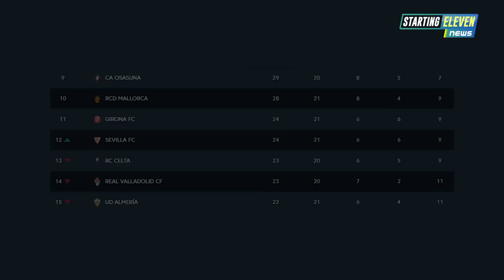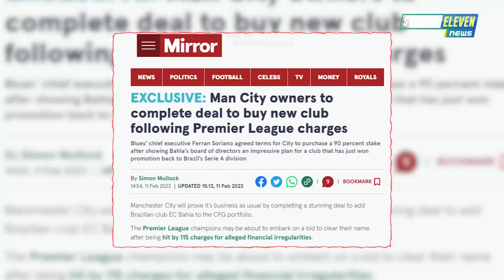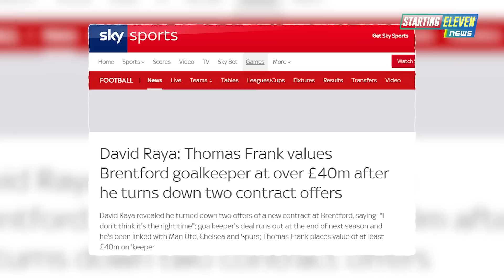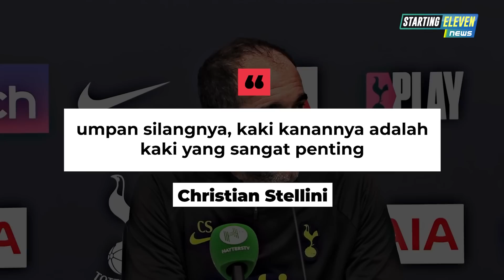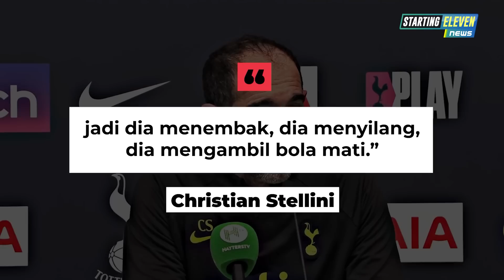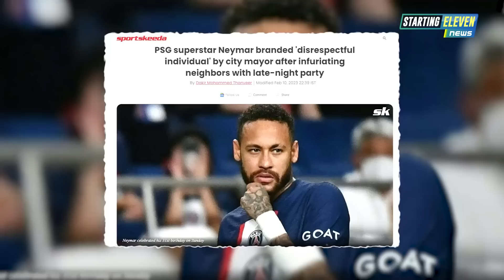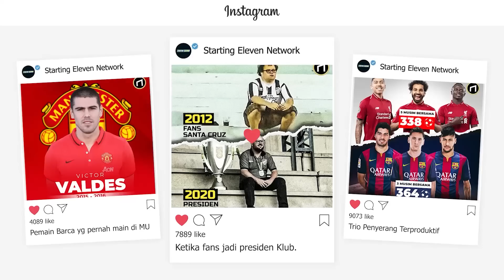Klopp Tega Tinggalkan Liverpool Demi Madrid 😱 Skuad PSG Kena Virus Aneh 😭 Liverpool TENDANG Salah!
BERITA SEPAK BOLA TERKINI & TERBARU HARI INI SERTA HASIL PERTANDINGAN BOLA TADI MALAM DARI STARTING ELEVEN NEWS -- Berita Bola Terlengkap Hari Minggu, 12 Februari 2023 : Klopp Tega Tinggalkan Liverpool Demi Madrid 😭 Liverpool TENDANG Salah! 😱 Skuad PSG Kena Virus Aneh

00:00 Headlines
00:36 Hasil Pertandingan
03:27 Tottenham Kembali ke Setelan Pabrik
03:58 Ejekan Lucu Fans Leicester Untuk Fans Spurs
04:26 Jelang Laga Kontra Bayern, PSG Dapat Hasil Minor
04:53 Skuad PSG Diserang Virus Aneh
05:17 Real Madrid Juara Piala Dunia Antarklub
05:41 Arteta Tak Terima dengan Gol Brentford
06:07 City Football Group Beli Klub Lagi
06:36 Gerrard Bakal Latih Leeds United
06:58 Real Madrid Inginkan Klopp Jadi Suksesor Ancelotti
07:29 Jika Guardiola Hengkang, PSG Siap Tampung
08:01 Atletico Madrid Siap Tampung Ceballos
08:33 Liverpool Siap Jual Salah
09:03 Newcastle Siap Tawar Sergej Milinkovic-Savic
09:30 David Raya Tolak Perpanjang Kontrak di Brentford
10:01 Folarin Balogun Masuk Daftar Incaran AC Milan
10:32 Diminati Liverpool, Branthwaite Memilih Bertahan di PSV
11:00 Pocchettino Tolak jadi Pelatih Leeds United
11:31 Tottenham Panaskan Perburuan James Maddison
12:06 Presiden Barcelona Akui Sergio Busquets Ingin Berkarier Di MLS
12:34 Ribut sama Messi, Weghorst Dipanggil Bodoh oleh Pemain MU
13:09 Pesta Neymar Bikin Tetangga Terganggu, Wali Kota Bertindak
13:40 Karena Ini Lewandowski Dibuat Kagum Oleh Xavi
14:15 Erik ten Hag Telepon Langsung Mason Greenwood, Ada Apa?